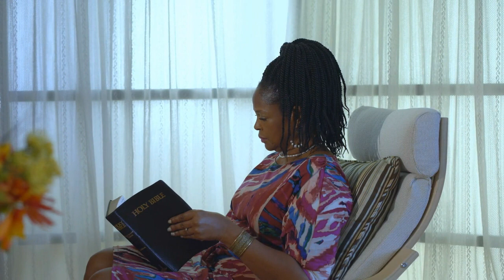AUGUST DECLARARTION AND FIRE PRAYER. NEW MONTHS BLESSINGS AND POWER. PASTOR JERRY EZE